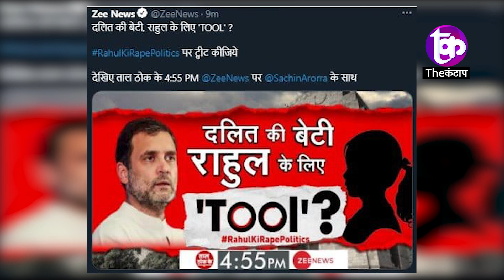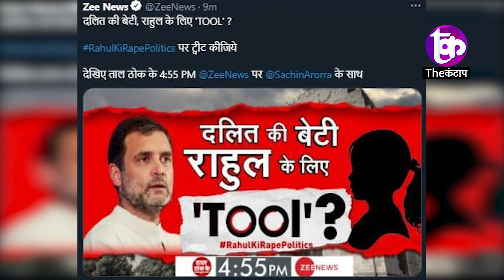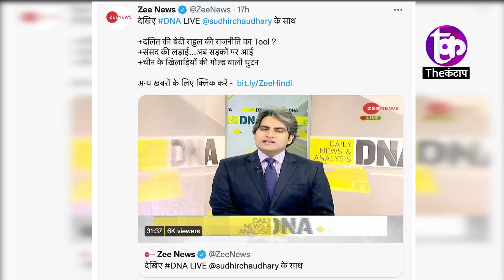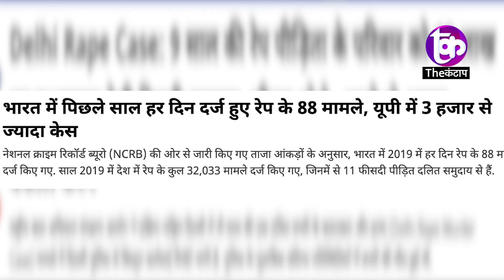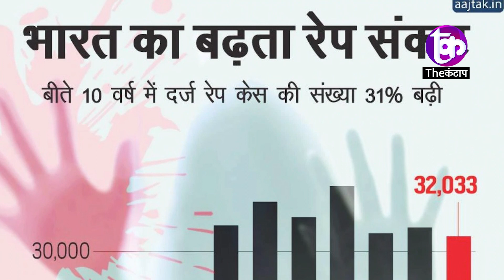छी न्यूज़ का टूल किट देश की अखंडता को खतरा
समझे...